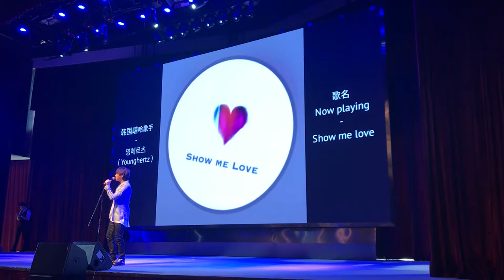20190616 Younghertz(0hz) - Show me love in Hebei china MUSIC FESTIVAL（ Live）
20190616 Younghertz(0hz) - Show me love in Hebei china
MUSIC FESTIVAL